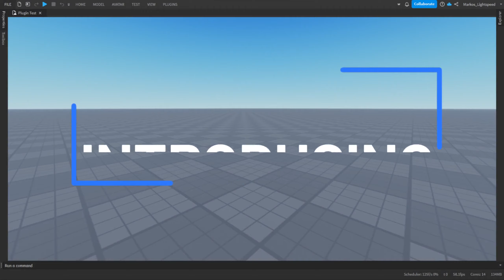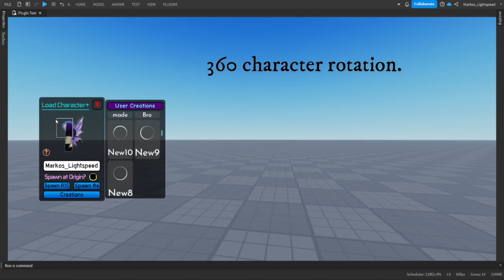Load Character Plus || Plugin Update || ROBLOX STUDIO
INTRODUCING... Load Character Plus
An Innovative way of inserting anyone's character and character creations in the game.

- Added Creations menu | Spawn anyone's character creation
- Reduced Accessory Glitches
- New Design
- 360° Characters Rotation
- Wide range of rig type to spawn in